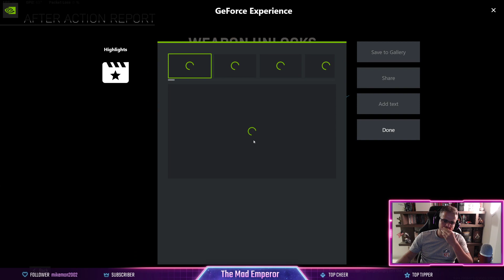COD WARZONE GR/ENG Καλησπερα!